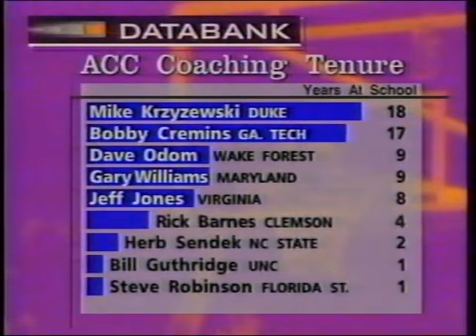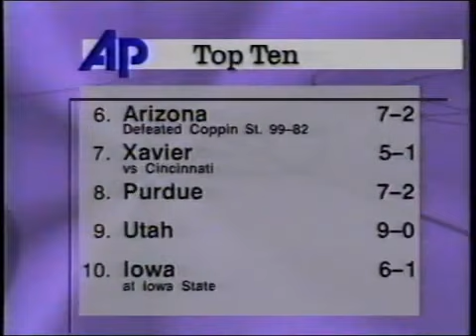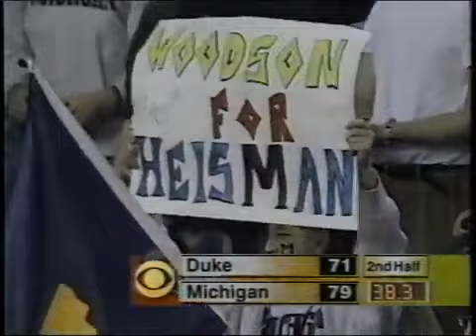(12-13-1997) #1 Duke Blue Devils at Michigan Wolverines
Game #10

(9-0) #1 Duke Blue Devils at (5-3) Michigan Wolverines

Location:

Final Result: Crisler Arena, Ann Arbor, Michigan

Duke: 73
MICH: 81

Podcast Channel: @corediscussions​